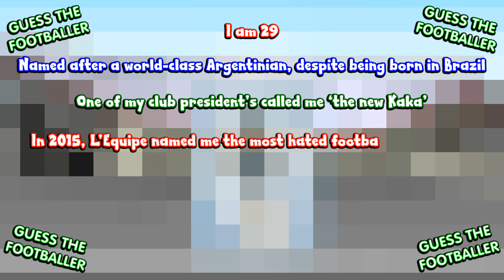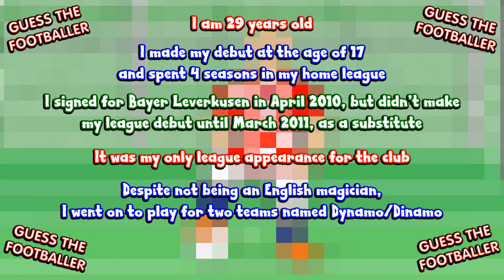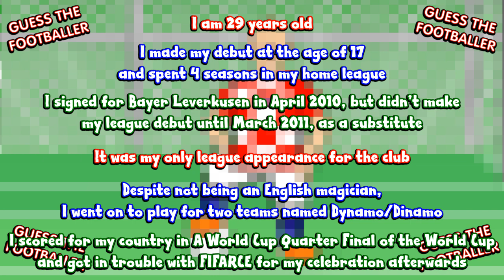🤔⚽️GUESS THE FOOTBALLERS! #6⚽️🤔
Can you guess the 3 mystery players?
Be in the next episode!
👉🏻5/6 facts per player
👉🏻Make some facts fun too - thanks!

👤442oons was created by one man, me, Dean Stobbart! I do the voices/scripts/ideas/directing/editing/characters ... and now, I've got three animators doing all the hard work, the animation!
Bravo Sam Dunscombe, Mike Myler and James Williams!